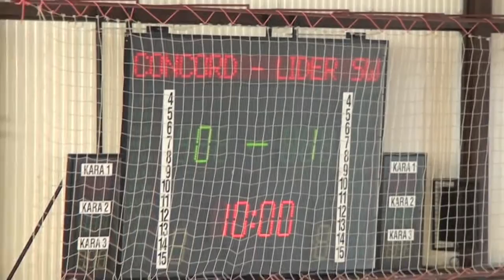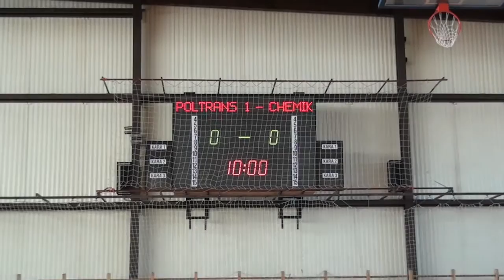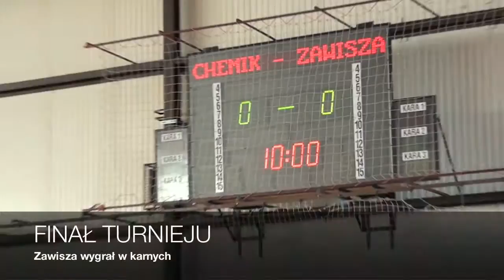Trzemeszno CUP 2011